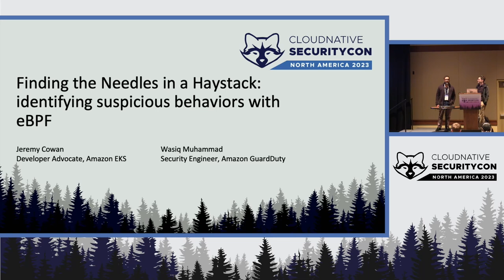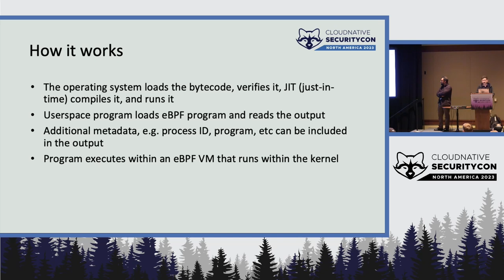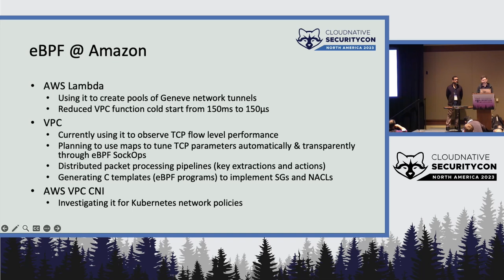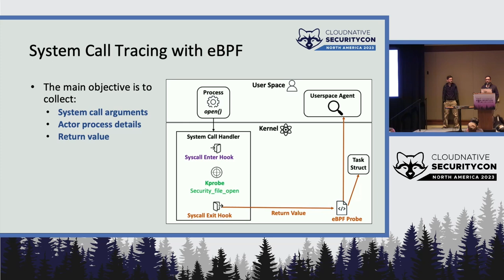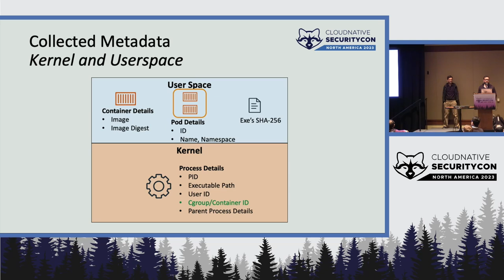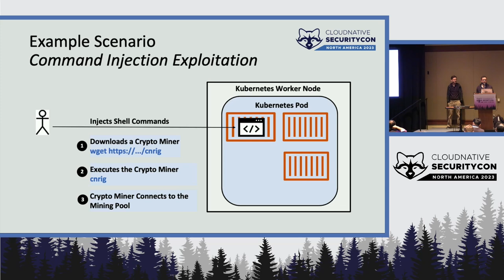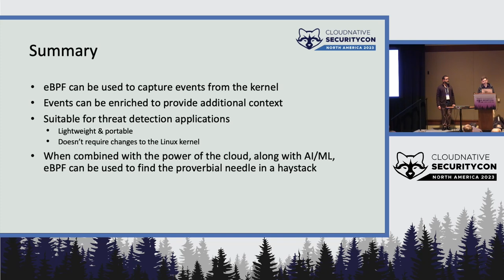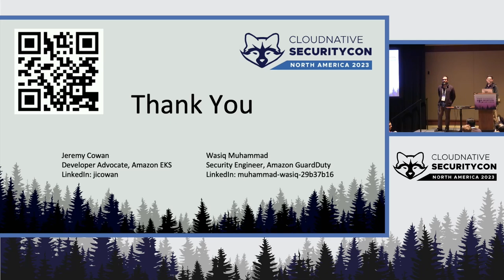Finding the Needles in a Haystack: Identifying Suspicious Behaviors... Jeremy Cowan & Wasiq Muhammad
Finding the Needles in a Haystack: Identifying Suspicious Behaviors with eBPF - Jeremy Cowan & Wasiq Muhammad, Amazon Web Services

As the popularity of Kubernetes has grown, so has its appeal as a target. In an increasingly hostile environment, the ability to quickly flag suspicious behaviors and investigate and identify their source is becoming crucial. In this talk you will learn how AWS is using eBPF to identify a variety of security risks, e.g. communication with known command and control systems, Tor clients, cryptocurrency miners, and other malicious activity. You will also hear why AWS put eBPF above other options and the lessons they learned along the way.